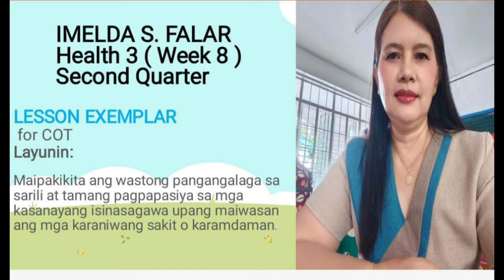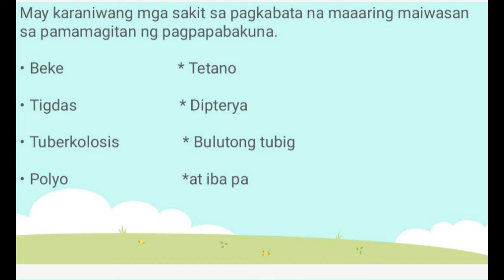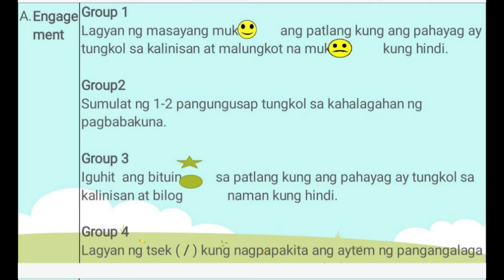HEALTH 3 LESSON EXEMPLAR FOR COT/LESSON PLAN IN HEALTH 3 FOR COT/2ND QUARTER WEEK 8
HEALTH 3 LESSON EXEMPLAR FOR COT/LESSON PLAN IN HEALTH 3 FOR COT/2ND QUARTER WEEK 8/MAIPAKIKITA ANG WASTONG PANGANGALAGA SA SARILI AT TAMANG PAGPAPASIYA SA MGA KASANAYANG ISINASAGAWA UPANG MAIWASAN ANG MGA KARANIWANG SAKIT O KARAMDAMAN/DEMONSTRATE GOOD SELF MANAGEMENT AND GOOD DECISION MAKING SKILLS TO PREVENT COMMON DISEASES